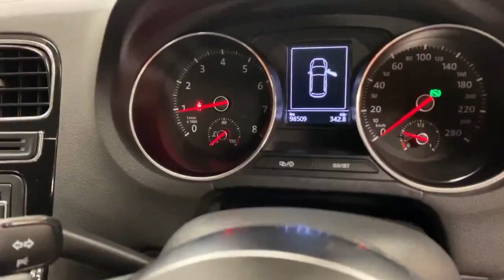2015 Volkswagen Polo 1.8 GTI 5 DOOR HATCHBACK - 189BHP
Looking for a compact car that combines luxury, practicality, and exhilarating performance? Look no further than the Volkswagen Polo GTI. As the high-performance variant of the standard VW Polo, the Polo GTI offers a perfect blend of sportiness, elegance, and driving excitement.
But the Polo GTI is not just about looks. It packs a punch under the hood with a more powerful engine, delivering increased performance and agility on the road. These engines are specifically tuned for a sportier driving experience, providing you with exhilarating acceleration and responsive handling. The Polo GTI's sport-tuned suspension further enhances its handling capabilities, offering improved control and a more engaging driving experience.
Experience the Volkswagen Polo GTI for yourself. Visit our dealership today and take a test drive to truly appreciate its stylish design, exhilarating performance, and the unique GTI driving experience it offers.
Warranty.
AIB
Bank of Ireland
Lombard
Close brothers
Alphera